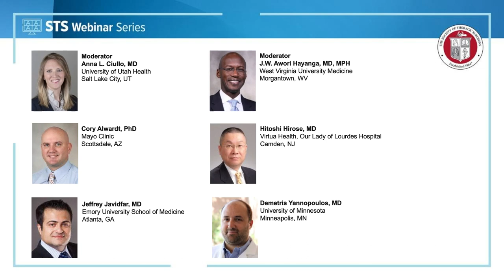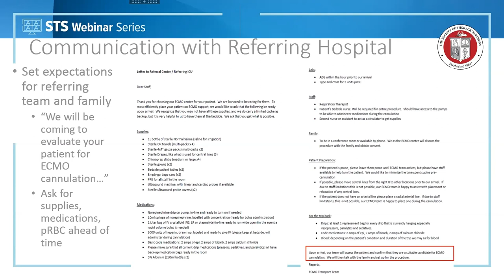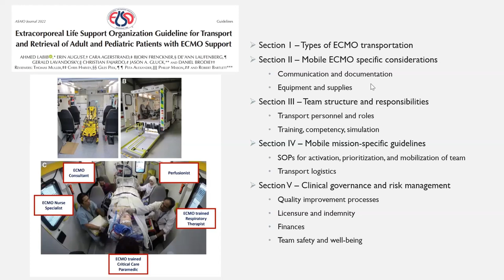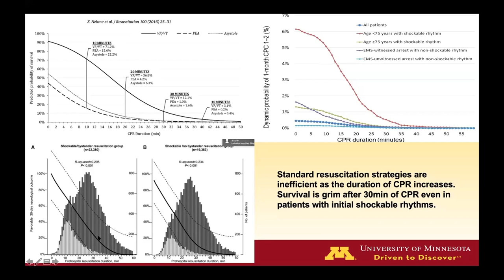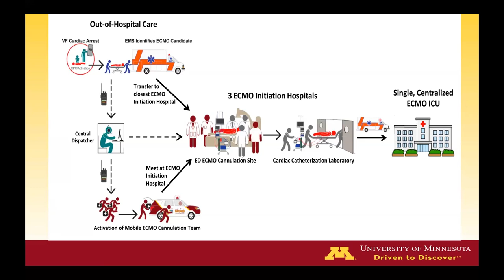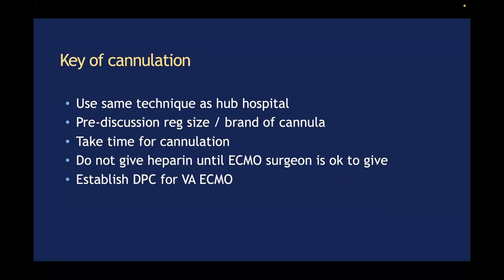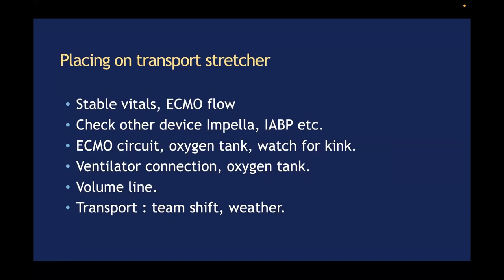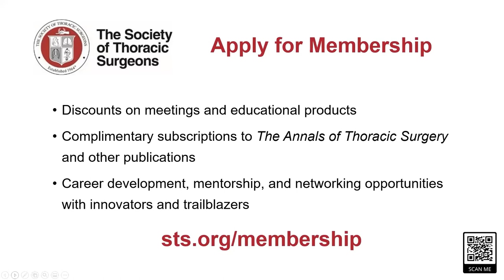Dos and Don'ts of the Mobile ECMO Team (March 3, 2022)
In this episode of the STS Webinar Series, a multidisciplinary panel shares their expertise in establishing and maintaining an effective mobile ECMO unit. In addition to optimal staffing, logistical details, and contingency plans for transport, the panel discusses findings from research on ECMO-facilitated resuscitation and contraindications for deploying the mobile ECMO unit. Participants include Cory Alwardt, PhD, Anna L. Ciullo, MD (moderator), J.W. Awori Hayanga, MD, MPH (moderator), Hitoshi Hirose, MD, Jeffrey Javidfar, MD, and Demetris Yannopoulos, MD.